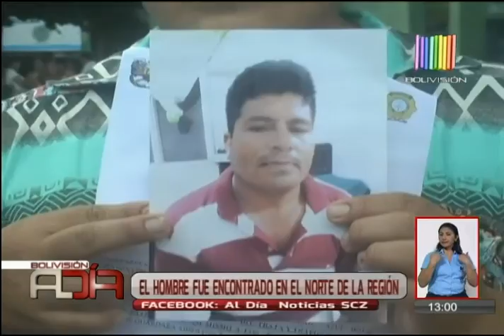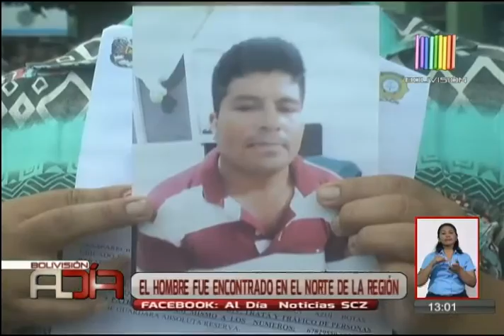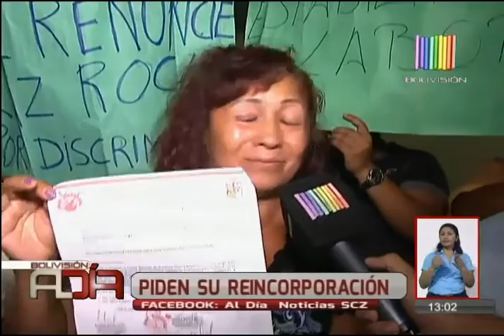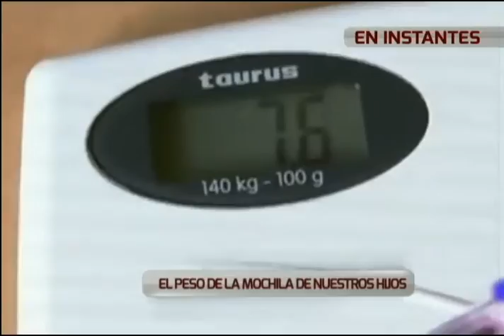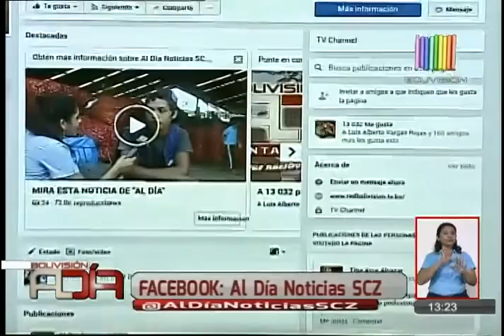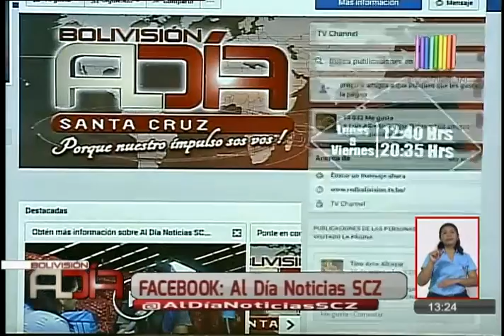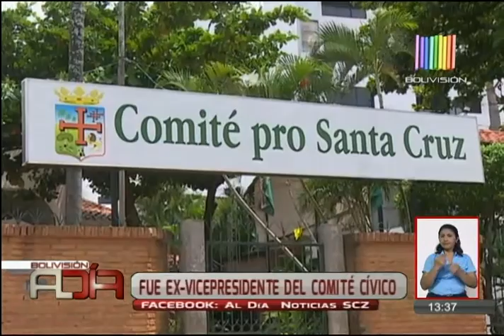Noticiero Segunda Edición Al Día SCZ: Programa del 1 de febrero de 2017